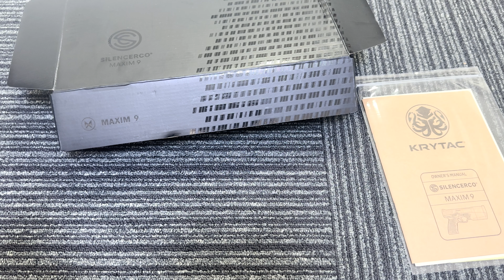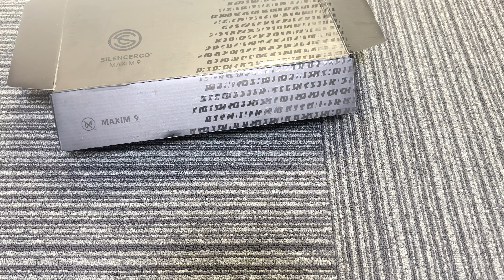新商品 KRYTAC MAXIM9 GBB(ガスブローバック) レビューとか他社マガジン入るか確認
▼音声
※動画内に登場する銃はすべてプラスチックのBB弾及び、スポンジを発射するエアソフトガン（遊戯銃）であり、日本の銃刀法に触れない商品となります。
※当動画は完全性・最新性・正確性について保証するものではありません。